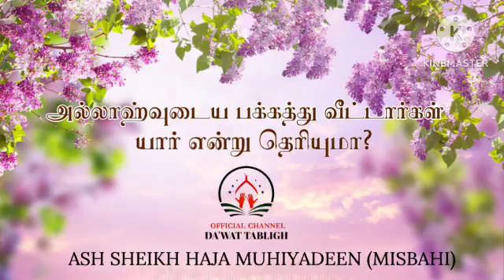அல்லாஹ்வுடைய பக்கத்து வீட்டார்கள் யார் என்று தெரியுமா? Ash Sheikh: Haja Muhiyadeen Misbahi